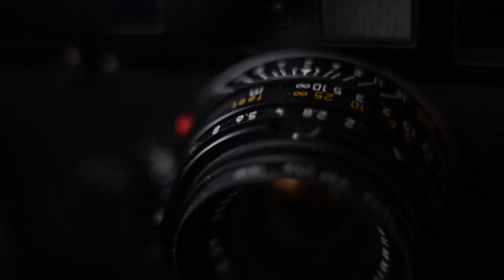Roll#6 松本五郎さんと鳥取県の濃密な関係？今回前置き短め。一人っ子写真家が10人兄弟の松本五郎さんを語る。生活図画事件の話がいよいよ次回！『A RED HAT』赤々舎から予約受付中。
写真集『A RED HAT』予約ページ

第６話としての動画、ついに写真集の『A RED HAT』の詳細！松本五郎さんのことを少し！ひとりっこ写真家が10人兄弟の松本さんを語る！

この動画に対する様々な文句等も受け付けております。
下のコメント欄、あるいはDMまで...

髙橋健太郎写真集『A RED HAT』ご予約のご案内

1941年、旭川師範学校美術部の生徒たちが特高警察に検挙された「生活図画事件」。
今を生きる当事者２人の生活を通して、80年前の事件を見る。

「80年近くを経て、もはや写真では捉えられない出来事を、それを体験した人たちの現在の姿をとおして写しとろうと試みている。困難で切実なその試みは、時間の流れにあらがえない私たちに、だからこそ忘れてはいけないものがあるのではないかと問いかける。 」
太田 愛(「『A RED HAT』に寄せて」より)

来る６月、髙橋健太郎の初写真集『A RED HAT』を刊行致します。
この写真集は、戦中の北海道旭川で美術部の学生だった菱谷良一氏（98歳）と松本五郎氏（99歳）の今の生活、そして彼らが特高警察に逮捕された「生活図画事件」を追いつづける宮田汎氏（82歳）の姿を髙橋が撮影した「現代」の写真。そして彼らが大切に保管していた「過去」の写真や資料をもとに構成されています。
「テロ等準備罪」が成立した今、絵を描いていただけで「治安維持法」に反するとして逮捕されてしまった２人を、「生活」という視点で見つめたこの写真集が何か、現代の私たちの状況や生活を考える材料となるものを写しているのではないか。静かに進んでいくページの中に問いかけを多く含んだ写真集です。

「彼らの今の平穏な生活を撮ることの意味を考えることは逆に、一世紀近く生きてこられた彼らの人生の中であの時経験せざるを得なかった生活図画事件を異質な出来事として私に突きつけてくる。」

髙橋健太郎（あとがきより）

本書のご予約を5月6日(水)まで呼びかけております。ご予約をいただくことは大変励みになりますので、本書の巻末の謝辞にお名前を記載させていただければと思います（ご希望の方のみです）。この機会に、どうぞよろしくお願い申し上げます。

髙橋健太郎写真集『A RED HAT』
B5判・200ページ・上製
定価4,200円＋税

映像は全てiPhone 8、音声はShure MV88+